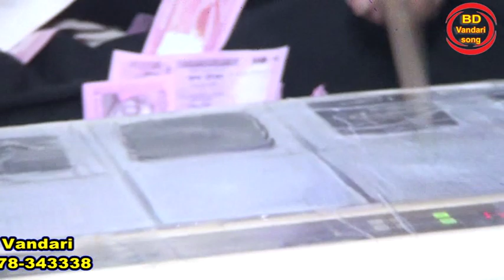সরকারে গাইছুল আযম | উর্দূ কালাম | শিল্পী আহম্মদ নূর | ভান্ডারী গান | BD Vandari Sng